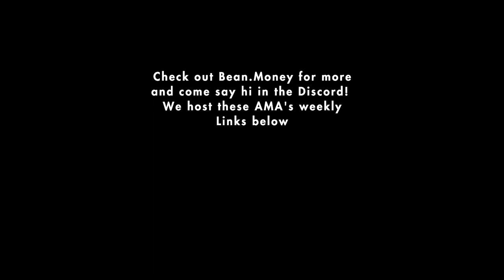Beanstalk University Class #15 - 03/08/22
Class with Publius! Publius are the anonymous creators of Beanstalk Farms - here is the 15th Class with them.

Questions:
0:00 Intro
3:25 $BEAN Curve Gauge Proposal and Convex Integration Updates
6:40 How Curve Gauge Will Work With $BEAN
11:35 Is The Debt-to-Supply Ratio Dangerous?
19:50 Pod Rate and Dune Dashboard Updates
23:15 How Will The Protocol Continue to Incentivize Creditors
25:10 BIP-13 'Adjustment To Weather Changes' Reasoning and Updates
32:40 Hypothetical Weather and Debt Level At $4 Billion $BEAN?
38:10 How Stalk and Seeds Work In The Silo (Technical Description)
41:30 Yield Bearing Tokens In The Silo
48:50 FiatDAO & Pod Marketplace Partnership
54:30 Closing Remarks